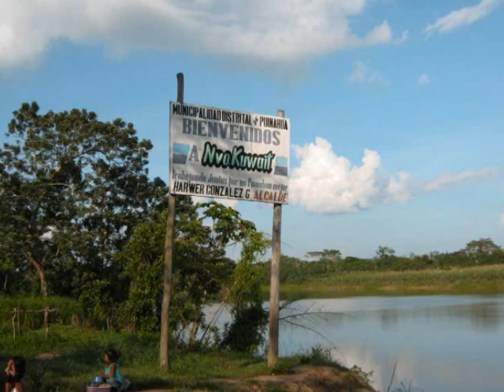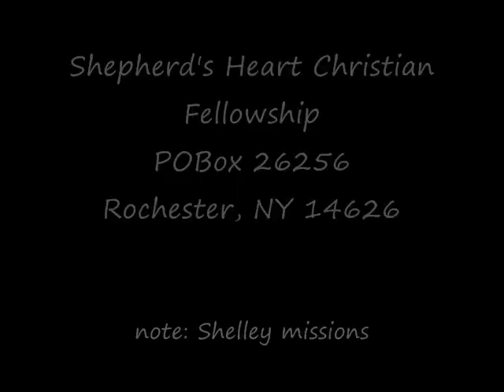Let the River Flow.wmv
Scenes from missionary Shelley Saffer's river excursions spanning the years 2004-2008, visiting remote jungle churches in Peru, with the background of Darrell Evans' "Let the River Flow."  My prayer is always that I will move in the Holy Spirit.